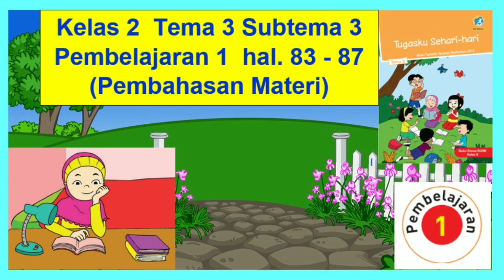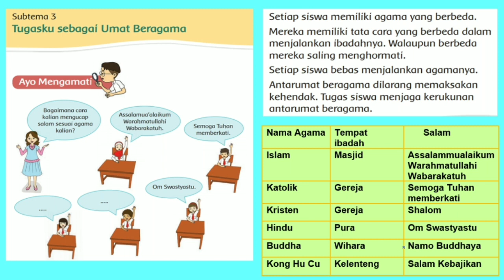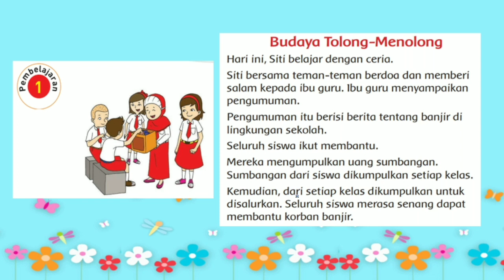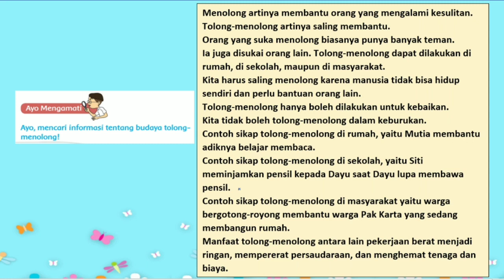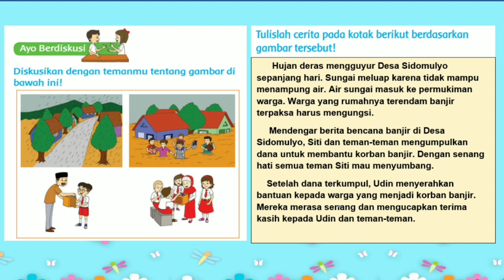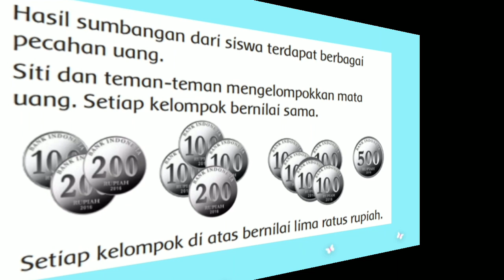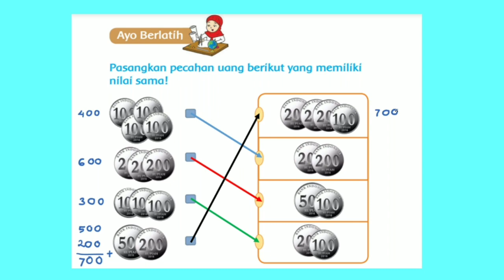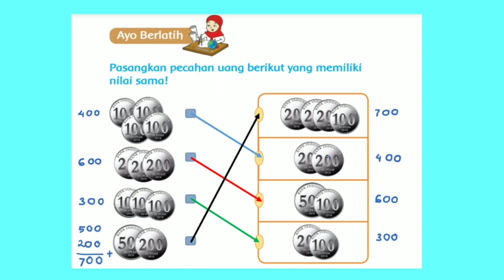Kelas 2 Tema 3 Subtema 1 Pembelajaran 1 hal. 83 - 87 Tugasku Sehari-hari (Pembahasan Materi)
Video ini membahas materi Kelas 2 Tema 3 Tugasku Sehari-hari Subtema 1 Tugasku Sebagai Umat Beragama Pembelajaran 1 halaman 83-87. Semoga bermanfaat.